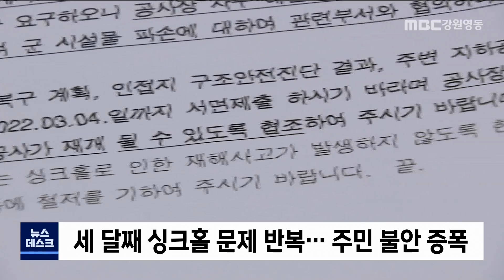[리포트] 양양 낙산해변 싱크홀 공포.. 시공사는 뒷짐 220329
양양군 낙산해변 인근
상가 단지에 땅이 쑥 꺼지는
'싱크홀' 현상이 반복되고 있습니다.

시공사는 공법을 바꾸면
해결된다는 입장인데,
문제는 계속되고 있습니다.